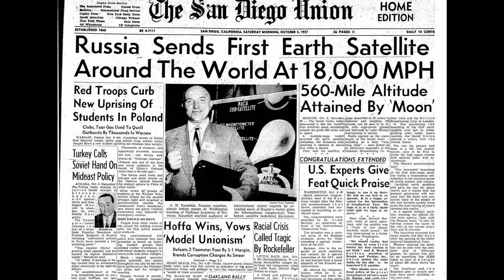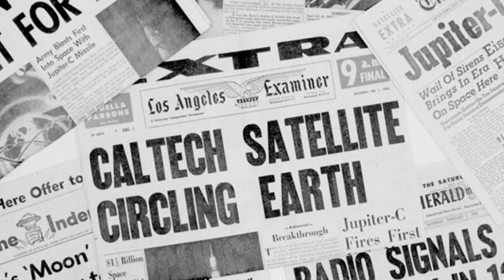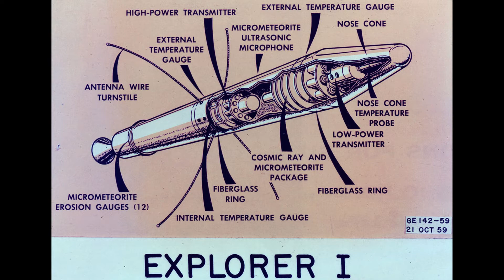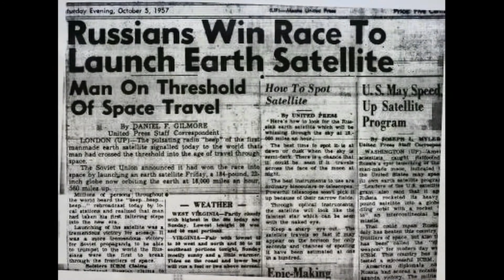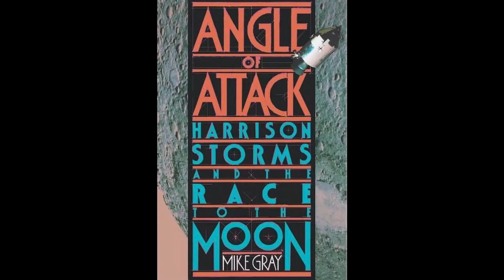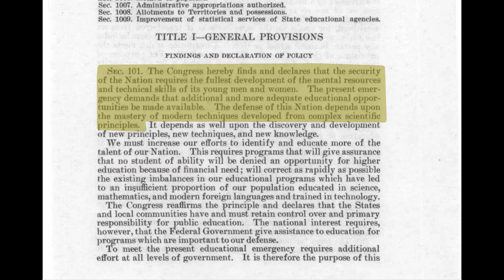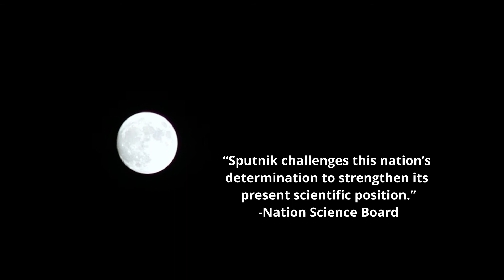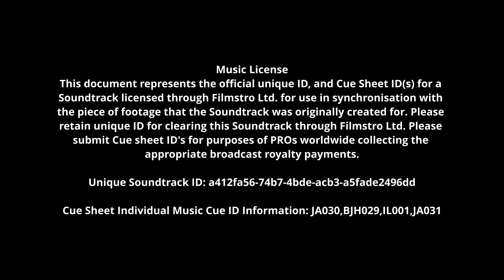How Sputnik 1 Changed Science Education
A documentary about how Sputnik 1, A Russian satellite, changed science education in the United States forever.